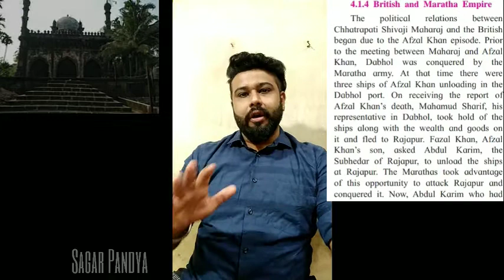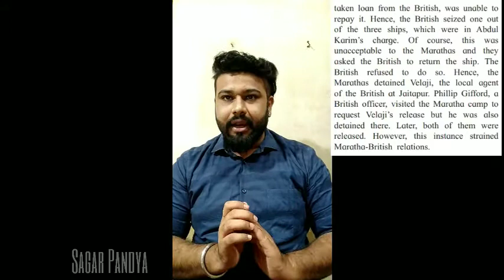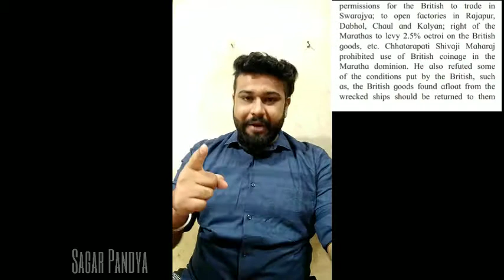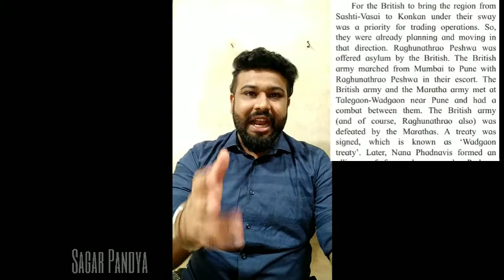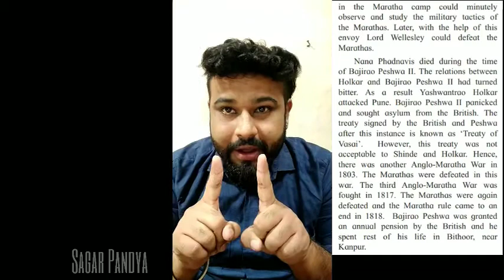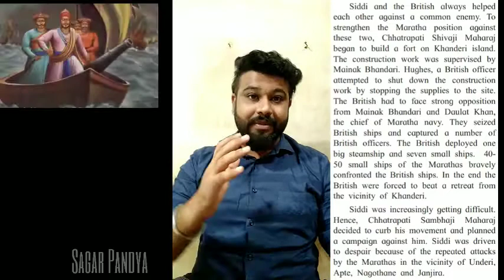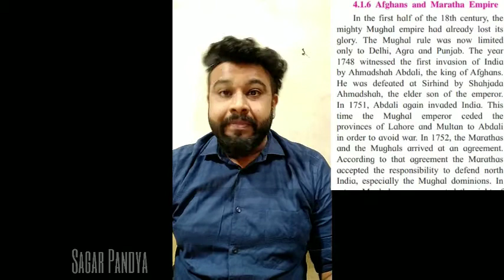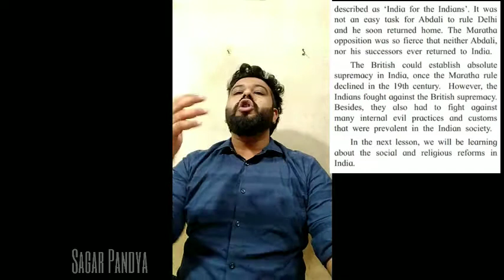12th Std History-Ch 4 (Part 2)- Arts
12th STD Maharashtra State Board

NEW SYLLABUS History Video Lecture